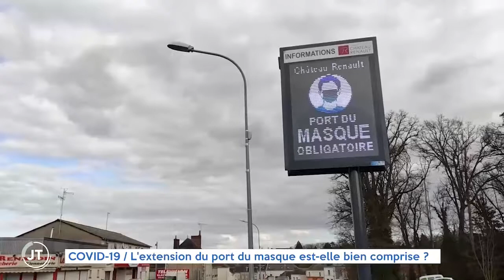COVID 19 - L'extension du port du masque est elle bien comprise?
Un reportage de Florent Clavel
JT présenté par Audrey Champigny